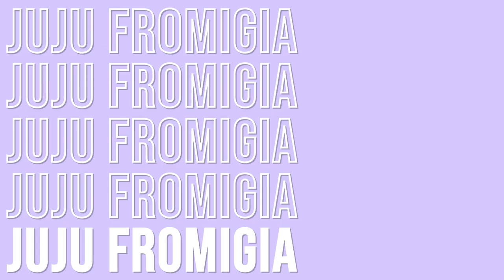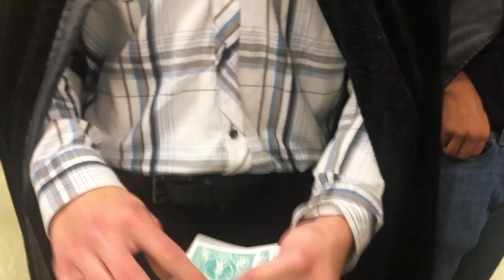WHAT HALLOWEEN IS LIKE IN HIGH SCHOOL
I dressed up as Paw Patrol with some friends for Halloween this year! At my school we have a parade for a nearby Elementary School. Also took a trip to the hospital to visit my friend!